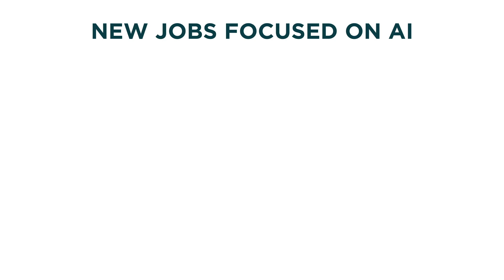AI Literacy: AI and the Future of Work